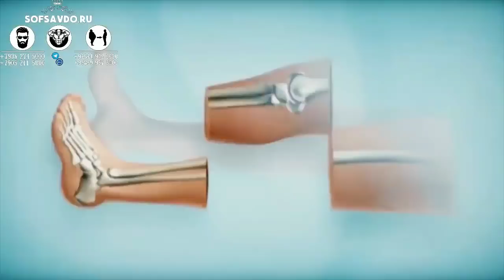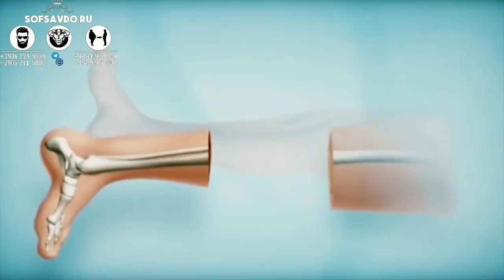Куринишидан Оддий Киз , Аммо Бу Сирни Билсангиз ШОК БУЛАСИЗ